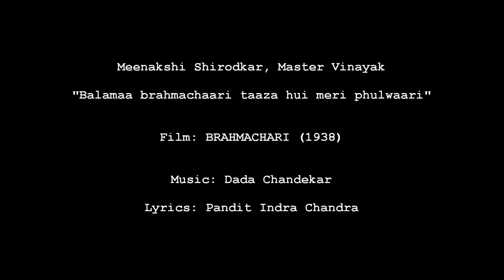Brahmachari 1938: Balamaa brahmachaari taaza hui meri phulwaari (Meenakshi, Master Vinayak)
Image: Meenakshi Shirodkar in the film

Title: Balamaa brahmachaari balamaa brahmachaari (Taaza hui meri phulwaari)
Vocals: Meenakshi Shirodkar, Master Vinayak
Film: BRAHMACHARI
Year: 1938
Lyrics: Pandit Indra Chandra
Country: British India